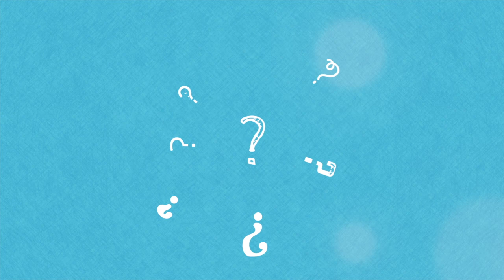Ask #11 - Being a waterman tester - Surfrider Foundation Europe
This month, Damien, waterman tester at Surfrider Foundation Europe, answers Marie's question who asked us "How can i join waterman tester"

Ce mois-ci, Damin, Waterman testeur chez Surfrider, répond à Marie qui nous demande "Comment devenir waterman testeur et en quoi cela consiste ?"